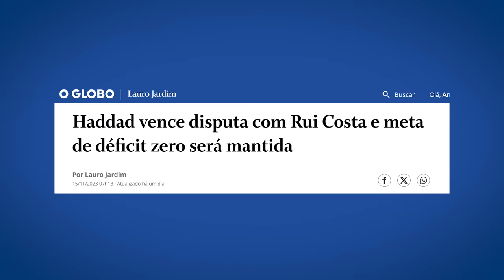Novo SUCESSOR de LULA gera QUEBRA PAU no PT!